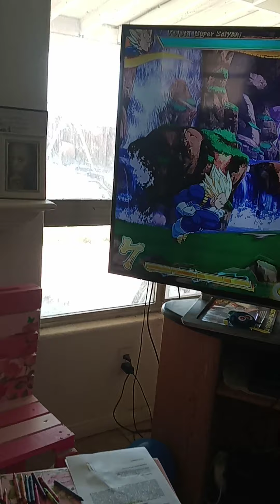Dragon Ball Z part 2 funny comedy